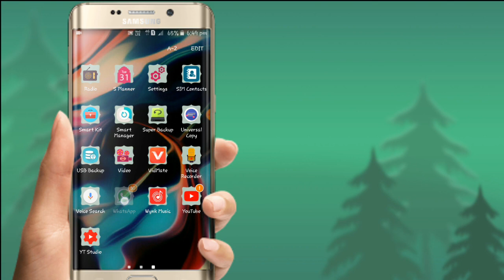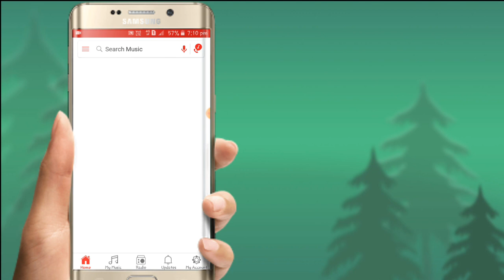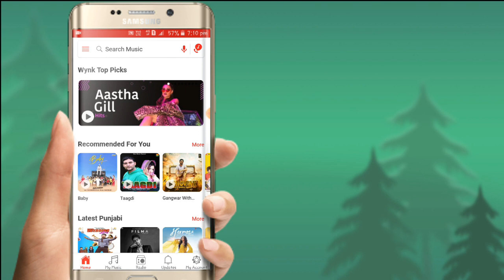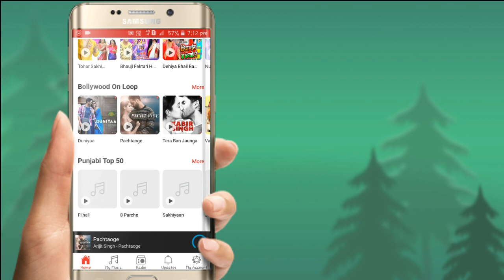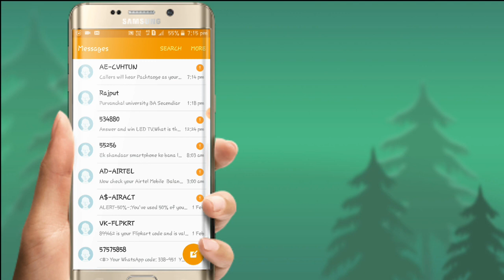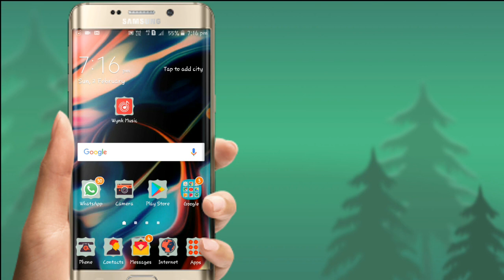Airtel Collertune कैसे लगाए In Hindi|| Phone Me Collertune Kaise set kare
नमस्कार दोस्तों
                 मेरा नाम हैं राहुल और हमारे YouTube Channel में आप सभी को बहोत बहोत फिर से स्वागत है तो दोस्तो आज की इस विडियो में मैं आपलोगों को बताया हु की
Apne kisi bhi phone me Airtel sim me Collertune kaise lagaye hai iske bare me bataya gaya hai

Keyboards
 1.Airtel Collertune कैसे लगाए In Hindi

2.Phone Me Collertune Kaise set kare

3. Collertune kaise lagate hai